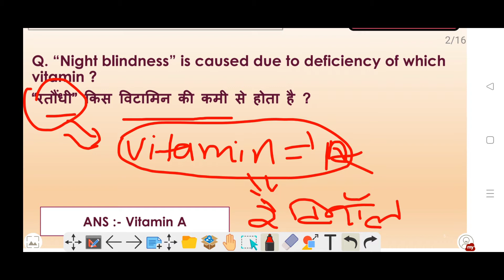विटामिन||VITAMIN||OBJECTIVE QUESTION||VVI OBJECTIVE QUESTION||BY:- RAHUL SIR